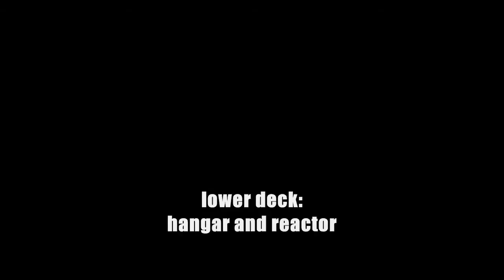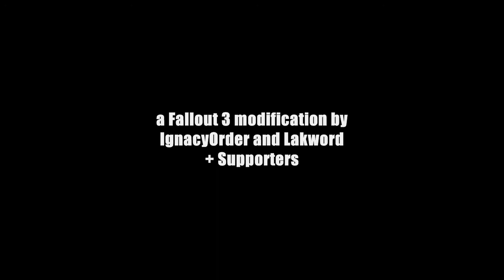FO3 mod: War of Champions (2/4) Dark Orb trailer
please note: this is not my mod (but my video :)

*War of Champions* is a mod by IgnacyOrder and Lakword + Supporters.

IgnacyOrder credits:
First of all, I would like to thank the creators of the other mods and extend my gratitude for their wonderful work, and permission to use it!!!
If you liked my mod, then don?t forget to rate the mods that helped mine. Their hard work should not go unappreciated! They deserve it!

0:00-  1:24  John Carpenter: the fog OST
1:24- 1:45 Karl Orff: Carmina Burana (o fortuna)
1:45-  4:58 Hans Zimmer: Pirates of the Caribic (3)
4:58- 7:48  Two steps from hell: dark ages
7:49- 8:29 Atmosphere music: choral Nospheratu